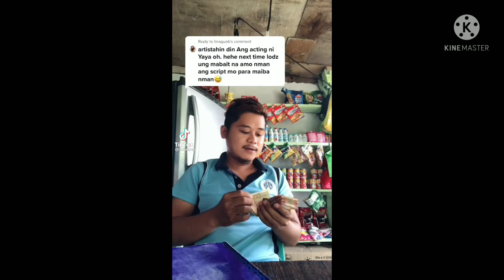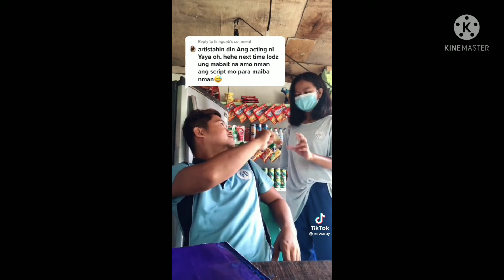Mr waray idol kita